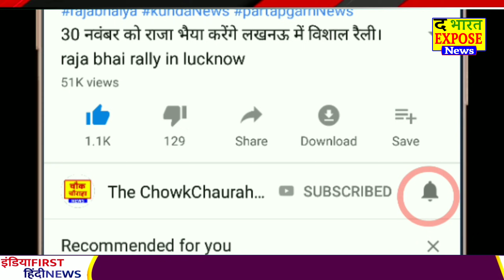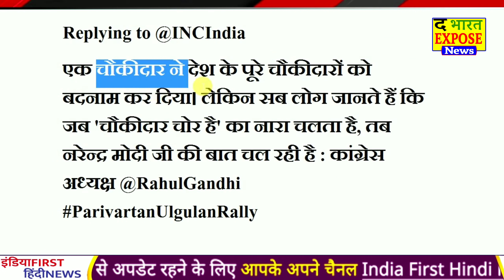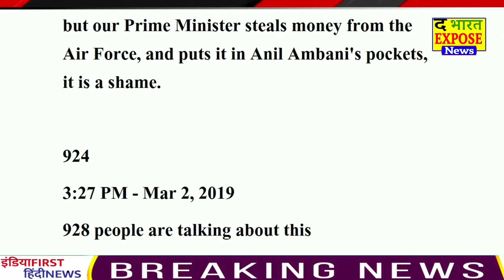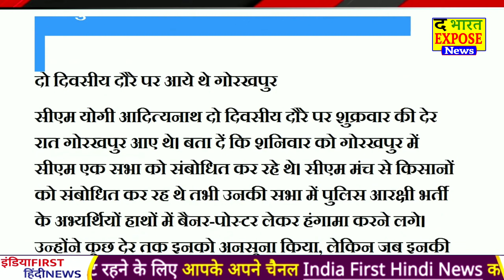शत्रुघ्न सिन्हा ने लिया बड़ा फैसला। shatrughn sinha join Congress party soon .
big breaking news coming from the Lok Sabha election 2019 that Shatrughan Sinha is likely to join Congress party in upcoming Lok Sabha election the recent news is suggesting that he may talk with Rahul Gandhi in recent days and will take action to join Congress party soon.